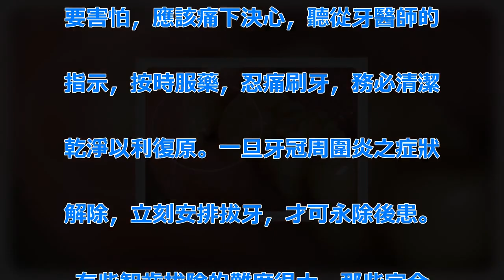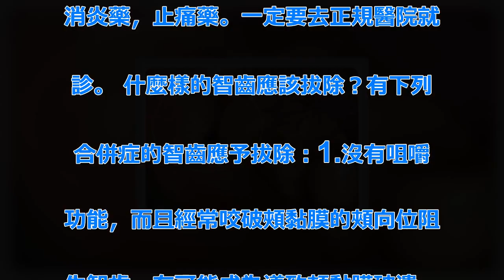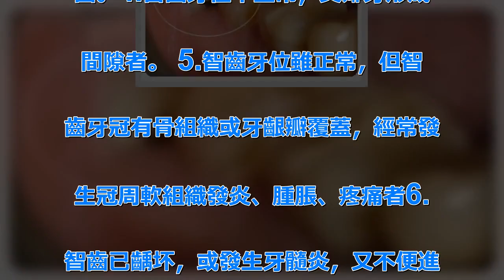原來智齒拔不拔影響這麼大，還在猶豫的快看一下吧～這種智齒不拔超危險阿...... | 新闻24小时